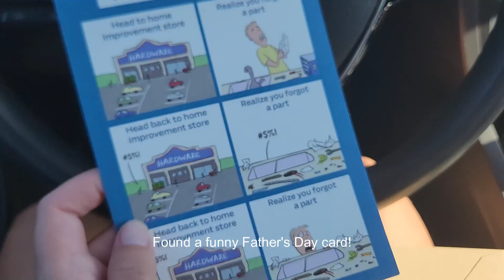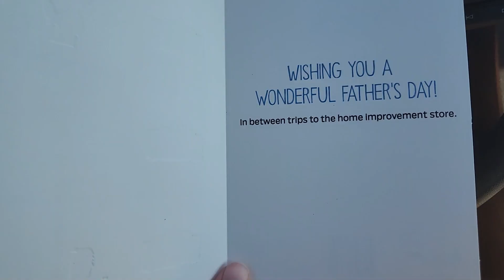Solo Road Trip from Vicksburg MS to Pensacola FL - Celebrating Father's Day, Final Thoughts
Welcome back to the channel! Thank you for following along my first externship adventure with me and showing so much support for all my videos! I am so grateful for all the subscribers on my channel! I couldn't have done any of this without you constantly showing up every time a new video drops so I wanted to say a huge thank you for everyone who has subscribed! It means a lot to me that you enjoy my videos! Even though this externship has come to an end, I have a lot more planned for my upcoming clinical year so if you want to see more content with externships in particular, please subscribe to the channel!